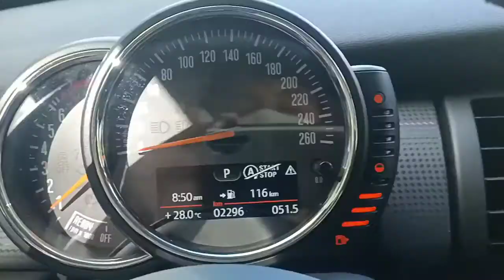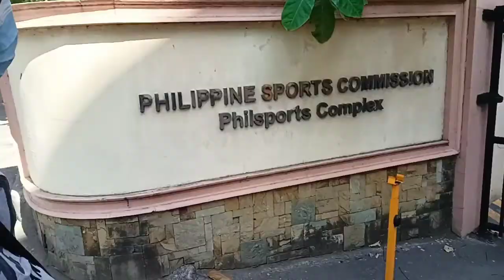mini cooper periodic maintenance | the driver